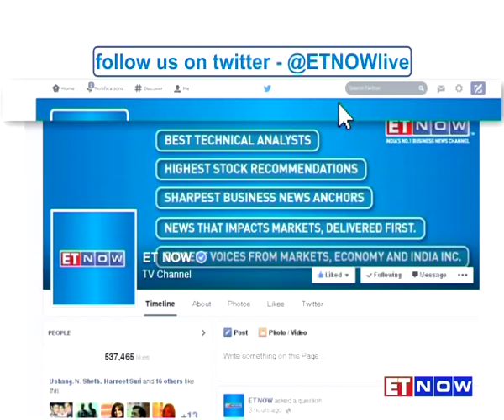Realigning Business Strategies: Vishal Sikka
While there is a sense of unceratinty in the business environment globally, there is still room for optimism. That's the word coming in from Infosys CEO - Vishal Sikka. Speaking exclusively to ET NOW's Supriya Shrinate, Sikka says that while there is concern over the possiblity of tougher visa regimes under Trump, he is not opposed to the idea of local hiring and feels that the move may not have a negative impact on margins.